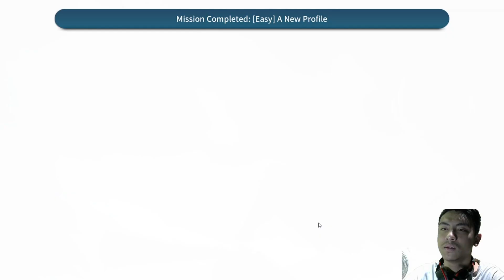Gacha Yen Xin 60 Blue Ticket I Counter : Side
Spec PC !

Processor : I3-10100F
Mobo : MSI H410M
RAM : VGen Tsunami 16GB
VGA : GTX 1650 4GB
SSD : VGen 128GB
PSU : Aerocool Lux 550W
HDD : Seagate 500Gb